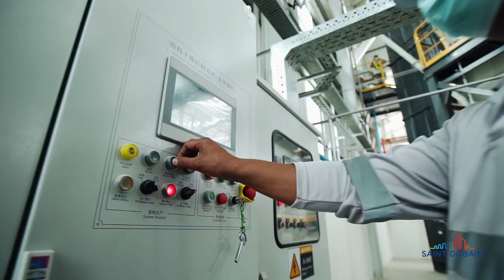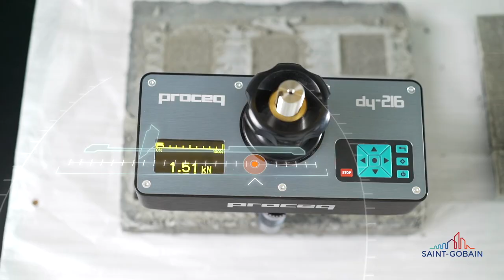Corporate Video l Saint Gobain